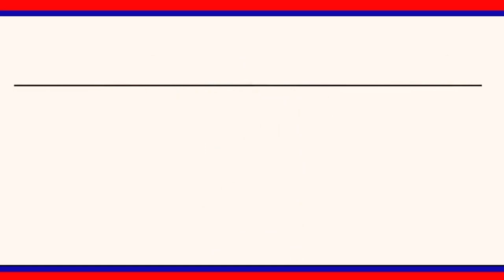క్రీడలతో దేహ దారుఢ్యం తో పాటు స్నేహ బావం పెంపొందుతుంది : బోయినపల్లి SI శ్రీకాంత్ ||| LRTNEWS